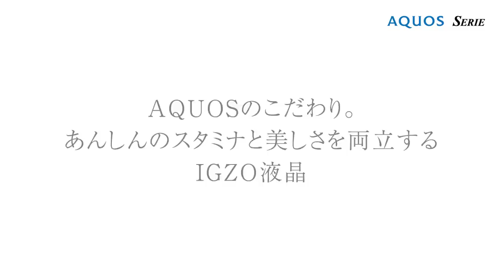AQUOS SERIE 製品紹介動画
新auスマホはこちら